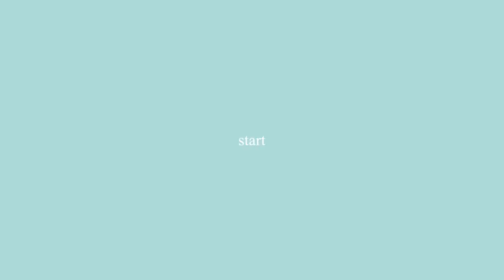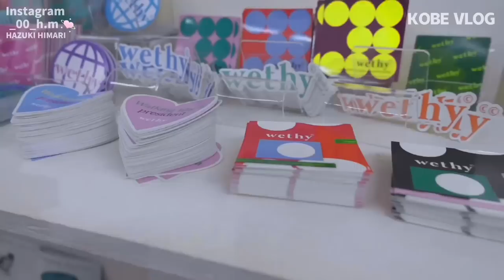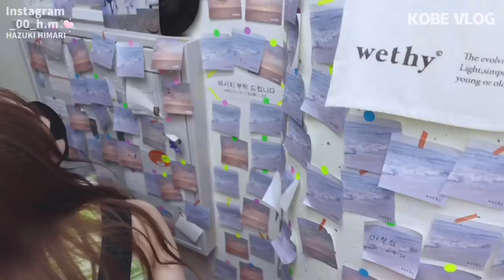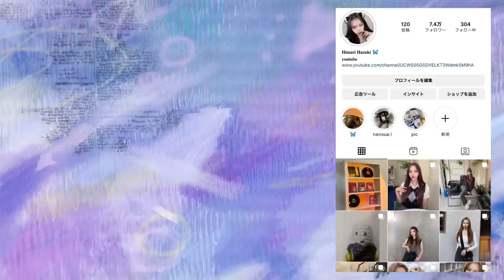VLOG🍒神戸のカフェやオススメの韓国雑貨屋に行ってゆっくり過ごす日｜お気に入りの古着屋さんもご紹介💟